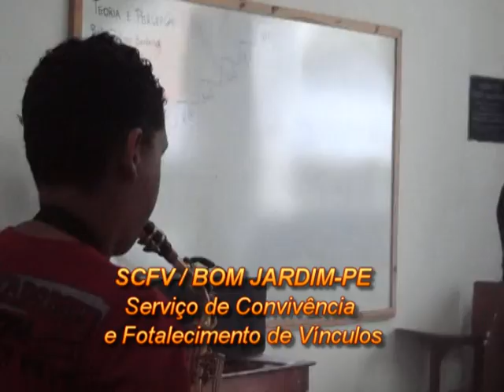PROJETO LEVINO FERREIRA - O MESTRE VIVO - 01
Imagens do Projeto Musical LEVINO FERREIRA - O MESTRE VIVO. Coordenação Geral: JULIANO BARBOSA (2014)

PREFEITURA MUNICIPAL DE BOM JARDIM-PE.
Secretaria de Assistência Social - CRAS
SCFV - Serviço de Convivência e Fortalecimento de Vínculos